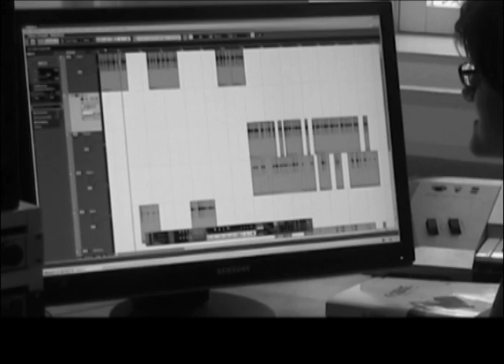"UTS-1" - Tangible Step Sequencer powered by Sensomusic Usine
Short video project for the college! It is about a diy-tangible step sequencer which is really easy to be built.  A webcam detects the marbels and so midi notes are created. The software I used to realize this project is "Sensomusic Usine" - you have to check it out, it is really really powerful! It is also possible to use Usine as a VST plugin in your favourite sequencer, so you can use UTS-1 directly in your studio!!! Hope you like it! :)  music: Chemical Brothers - Star Guitar